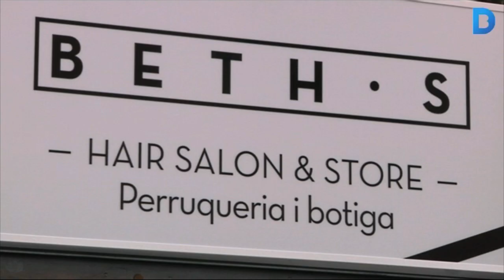Menys vehicles i més comerç, al carrer de Sant Pere Més Baix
Menys vehicles i més persones. Aquesta serà la nova imatge del carrer de Sant Pere Més Baix quan acabin els treballs de remodelació. L’objectiu de les obres és convertir la zona en nou espai d’ús prioritari per als vianants. Més informació